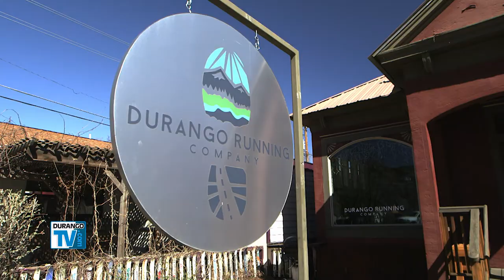It’s Running Season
Durango Running Company will celebrate spring and dry trails with a kick-off party for their Wednesday night group trail runs on April 12.

Thursdays - 9:00pm
Sunday - 8:30am
Executive Producers - Matt Crossett & Laurie Sigillito